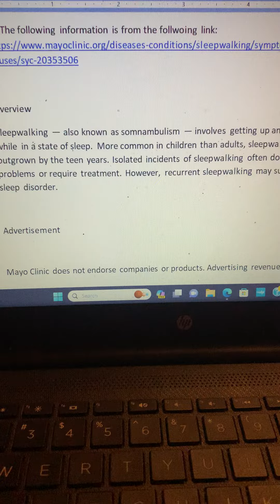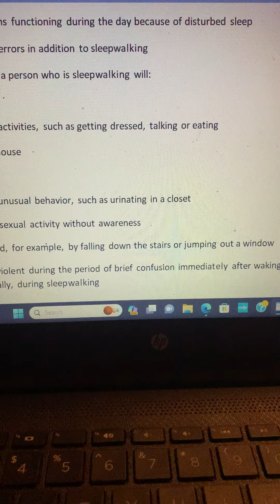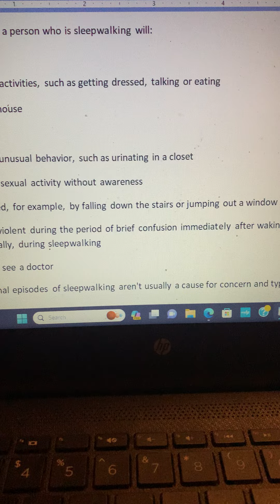411 on sleepwalking